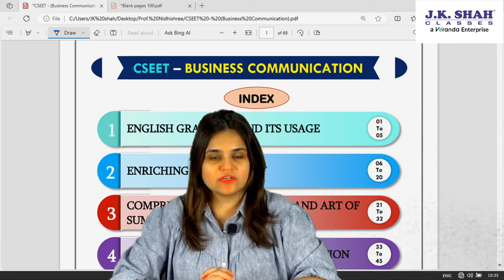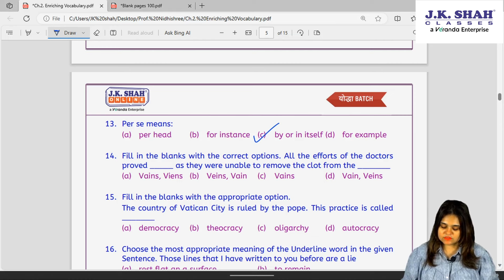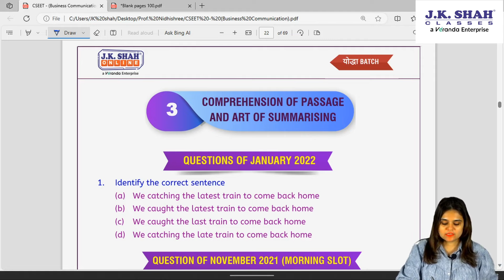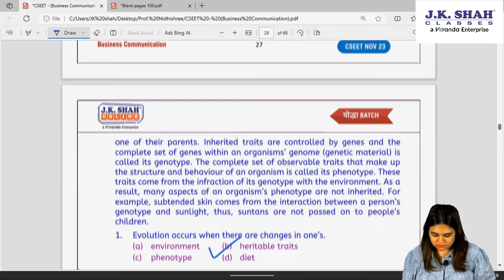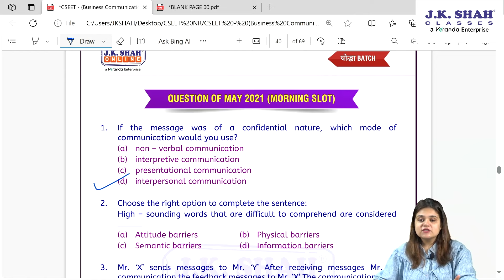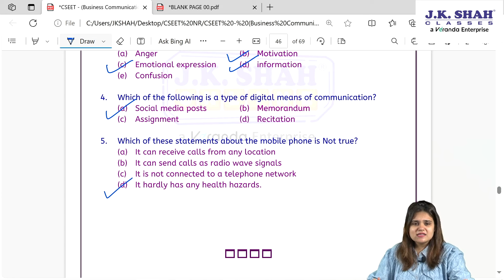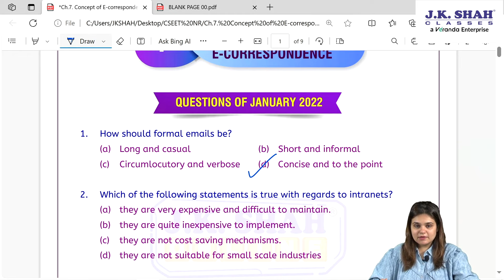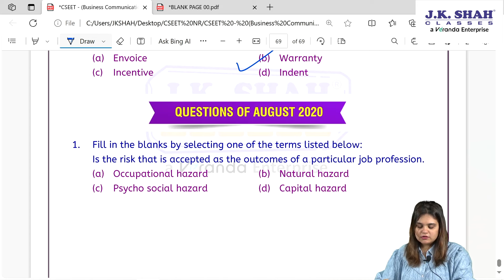योद्धा SERIES I BC I CSEET NOV 23 I FULL PORTION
Yoddha series is for students who are appearing for CSEET NOV 23 exams which are likely to be conducted on 4th November by the ICSI.
Students in this series we have discussed majorly all past exam questions and some questions which are expected to come in your exam.